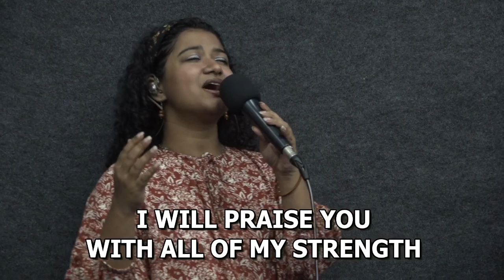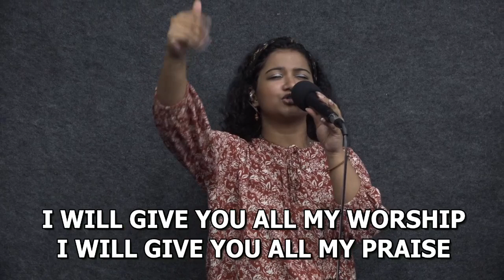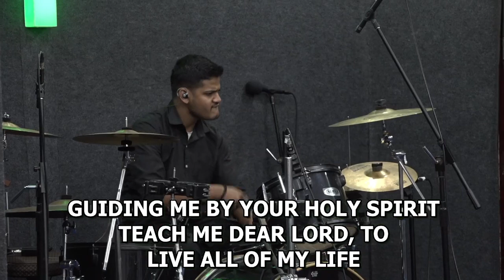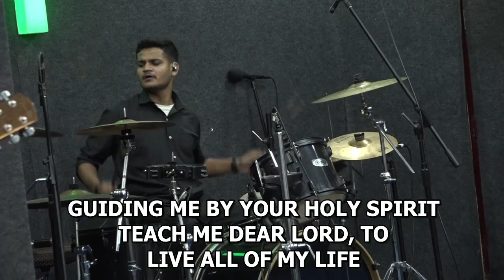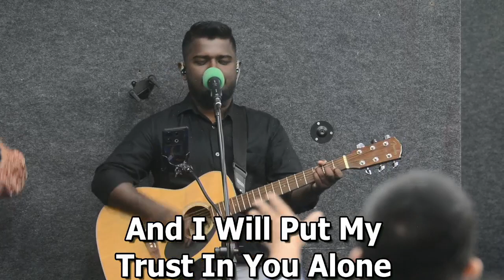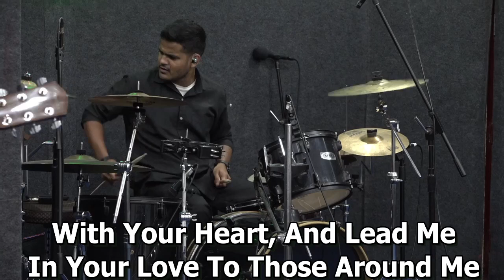Blessed Sunday Service | 22 Sep. 2024 | English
Rev. Pappy Mathai - Senior Pastor, LifeSpring Assembly, M.G. Marg, Lucknow.
Pastor Samuel C. Mathai - Pastor-in-Charge - 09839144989, 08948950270